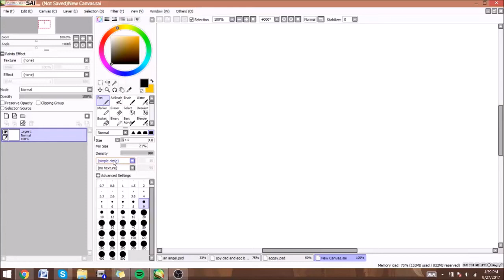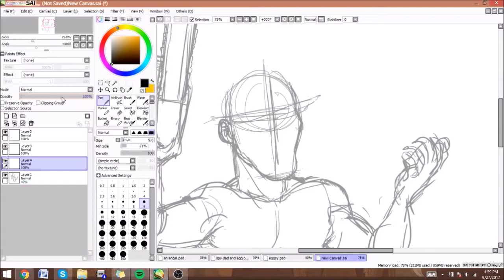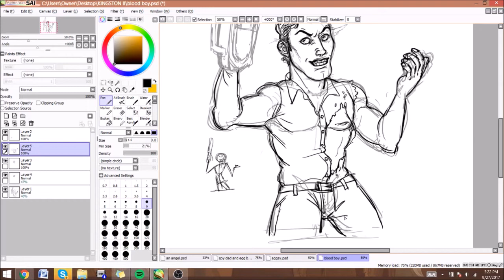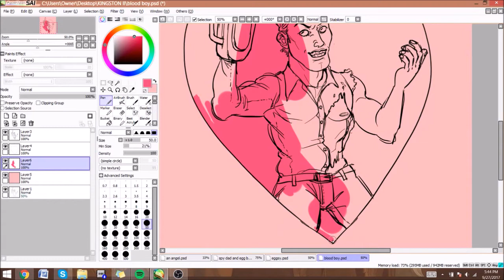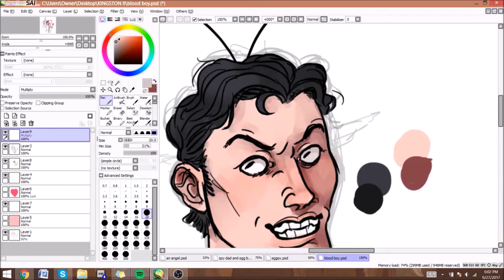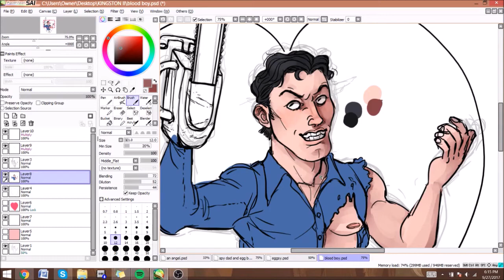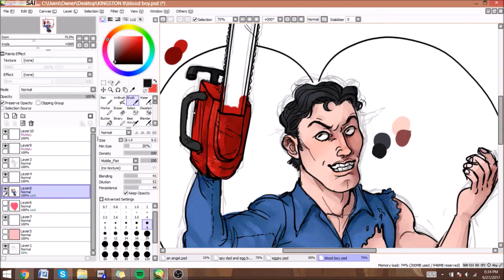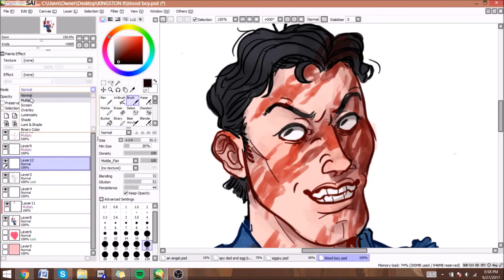[EVIL DEAD] Ash Williams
Watching the Evil Dead trilogy was one of the best decisions I've ever made. And just in time for spook month, too! B^)

Time: About 2 and a half hours

Programs used:
Paint Tool SAI
OBS Studio (for filming)